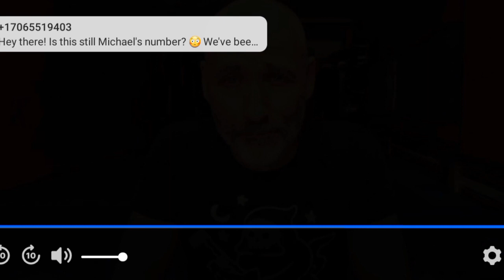ICSA Certification Level 5-Part 1: Structur-Joint Center of Mass - 4